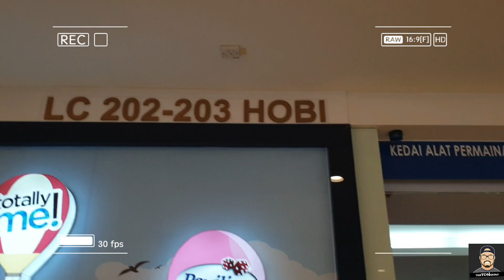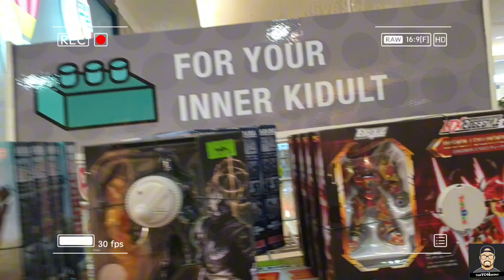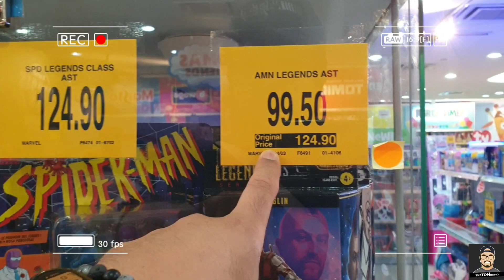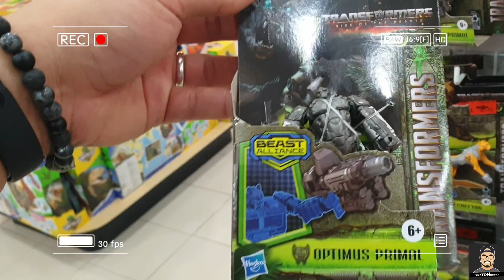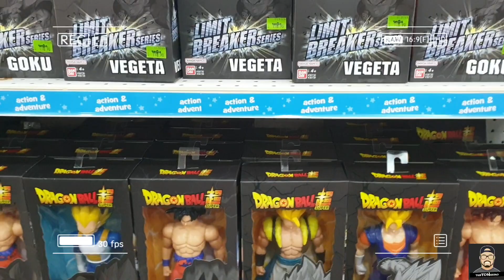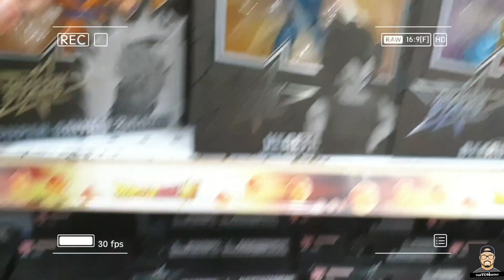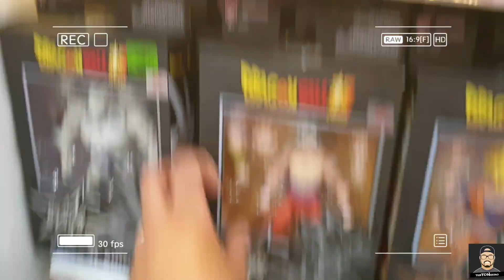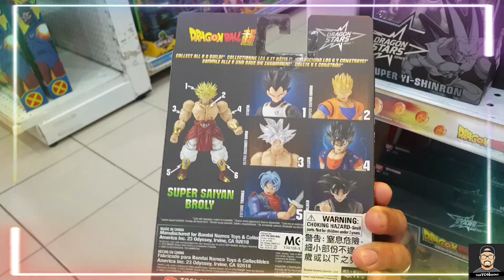อร้าย!!!พี่ต้นอยู่นี่😆🎉 ณ Toys R Us Suria KLCC Petronas ตามพี่เบ๋มาตะลอนระหว่างทำงานที่Malaysia🚘✌😍🎁❤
เมื่อพี่เบ๋มาำงานที่Malaysia แล้วพี่ต้นจะอยู่นิ่งๆได้อย่างไรคร้าบบบบ มาสิครับ Toys Tour ทัวร์ทอยกันที่Toys R Us สาขาSuria Mall KLCC ตึกPetronasกัน มาดูสิสาขาเล็กๆๆมีของไรน่าสนใจบ้างคร้าบบบบบ✌👍🤟😍🥰😆
🔥ผมเปิดช่องทางอีก6ช่องทางแล้วนะครับสำหรับติดตามข่าวสารและรูปต่างๆๆที่ทางFacebook Page และYoutube Channel และTiktok Channel ตามลิงค์ด้านล่างเลยนะครับ กดLikeและกดFollow และ Subscrieกันด้วยนะ🔥
●Page Facebookรีวิวหนัง ดูหนังกันเบ๋
●Page Facebookการศึกษา LEAN & Kaizen Fighter
(ผมรักทุกๆๆคนมากๆนะครับ❤😘)
Kaizen is never ending. Don't give up. Fighting!!!
Toys Reviews , Toys Lover is my style.